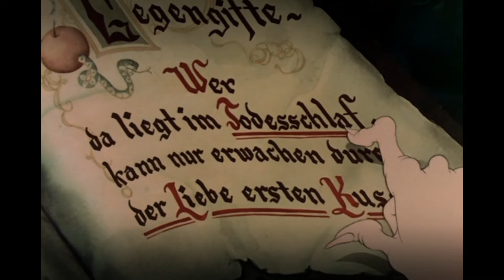EsWirdVorgelesen Podcast mit Sönke Hilliges Ep. 4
Disney: Schneewittchen